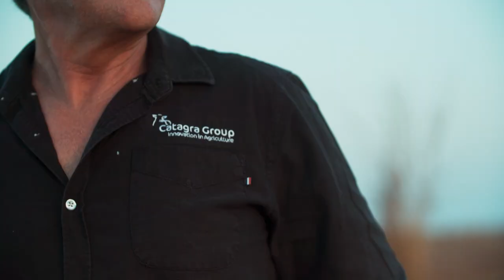Catagra Group "About Us" Video feat. ReproScan & Silencer Cattle Crushes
The Catagra Group distributes ReproScan Ultrasound Pregnancy Testing Equipment & Silencer Hydraulic Crushes. Catagra Groups mission is to improve the industry standards within the cattle industry by introducing to Australia ReproScans innovative ultrasound cattle pregnancy testing equipment along with Silencer Hydraulic Cattle Crushes that have proven to significantly increase processing efficiency, dramatically reducing labour costs & vaccine wastage. Most importantly Silencers have reduced staff and animal injuries along with operator fatigue